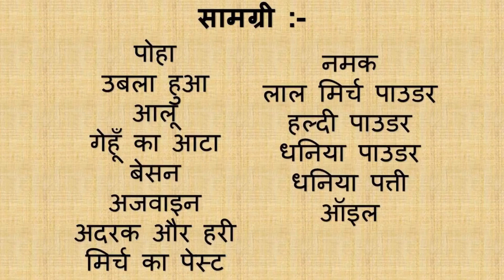एक दम नया और लाजवाब पोहा परांठा जिसको आपने पहले कभी नहीं खाया होगा | Special Poha Parantha Recipe